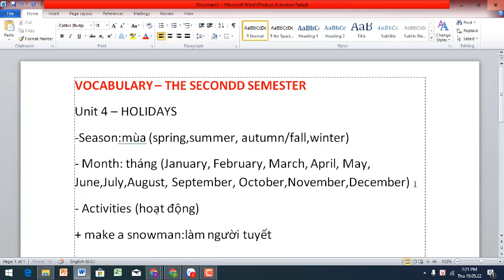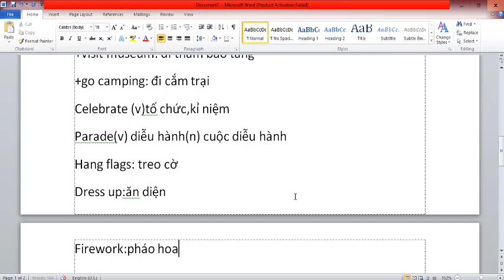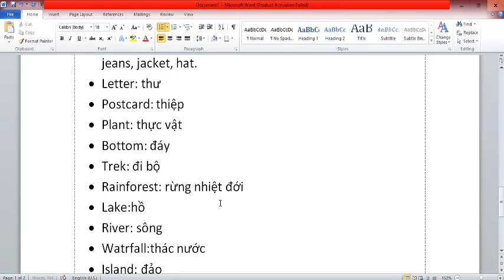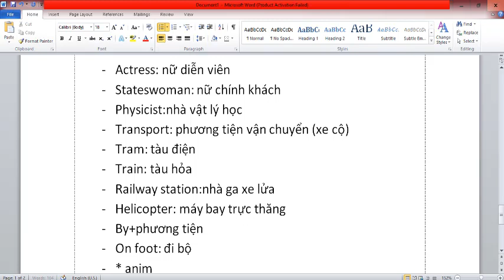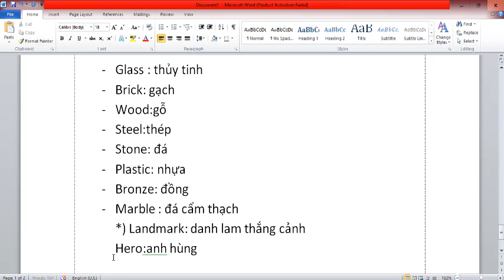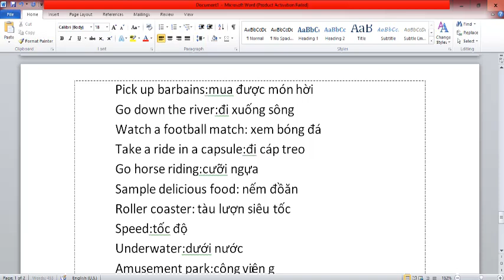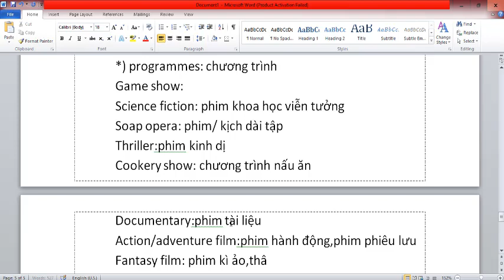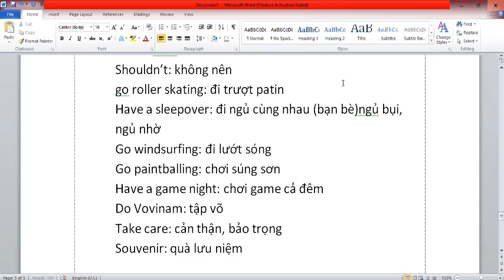Tổng Hợp Từ Vựng Tiếng Anh 6 Right On Học Kỳ 2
HƯỚNG DẪN CÁCH TÌM VIDEO THEO TỪNG KHỐI LỚP:
Lớp 6
Lớp 7
Lớp 8
Lớp 9